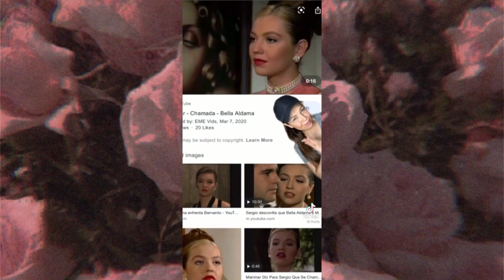Thalia Tiktok Compilations